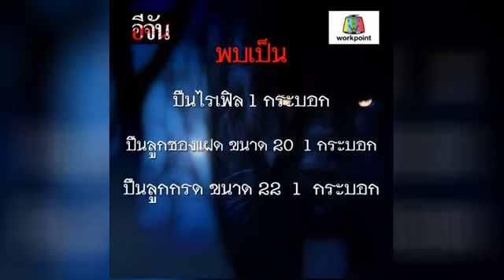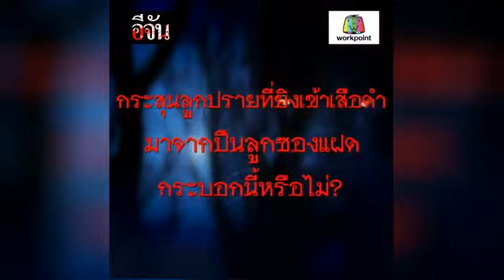ส่องหลักฐาน มัด เปรมชัย l Ejan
หลักฐานมัด เปรมชัย แน่นพอหรือยัง ? ท่ามกลางกระแส เปรมชัย จะหลุดคดี มาดูกันว่าหลักฐานที่พบ สามารถมัด เปรมชัยได้แน่นแค่ไหน ?

ดุข่าว คดี เปรมชัย ทั้งหมด